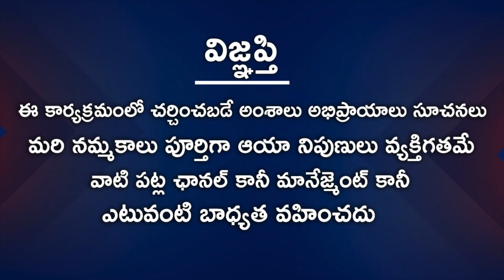ఆరుద్ర నక్షత్రం సంపూర్ణ ఫలాలు | 2021 Arudra Nakshatram Characteristics | Astrologer Nanaji Patnaik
Watch ఆరుద్ర నక్షత్రం వారితో స్నేహం కుదిరితే జీవితంలో ఊహకు అందని.

Astrologer: Nanaji Patnaik
Anchor: Chandana
Producer: Rajasekhar Annabhimoju
Editing: Ramachandra Reddy
Cameraman: Ganesh